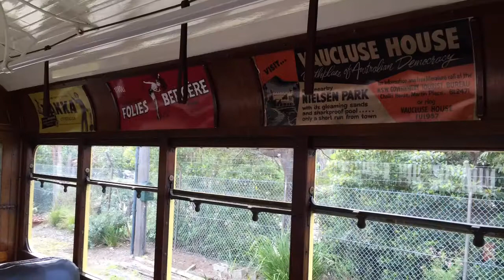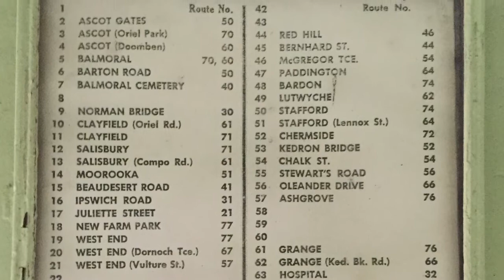Sydney Tramway Museum